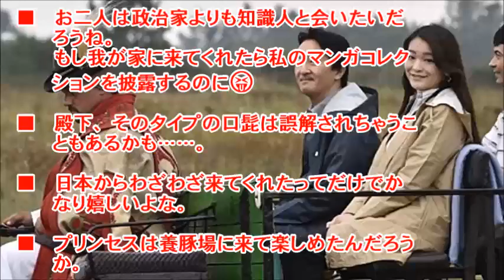【海外の反応】「訪れてくれてありがとう」日本の皇族の私的訪問にハンガリーから喜びの声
今月19日から22日までハンガリーを訪れていた秋篠宮殿下と眞子内親王殿下。
それぞれのご専門である家畜事情や博物館資料の研究調査が目的で、
農場では「食べられる国宝」と言われるマンガリッツァ豚の畜舎を、
民族博物館では民族衣装や農具などの展示をご視察されました。
なお、今回の同国ご訪問は、私的なご旅行となっています。

今回のご訪問を、現地メディアは決定した段階から大きく報じており、
コメント欄には、ハンガリーの方々から喜びの声が多く寄せられていました。
その一部をご紹介しますので、ごらんください。

【お勧め動画】
海外の反応 衝撃!!世界中を旅したバックパッカーが語る日本に親日家もびっくり仰天!!「こんな国は日本だけだ」日本の文化、日本人の民度の特殊さに外国人驚愕!!【すごい日本】

羽生結弦 世界中で取り合いに?! 海外の反応 羽生クンの魅力を100人に聞いてみた結果が凄まじい

【海外の反応】合成じゃないの？！日本の「田んぼアート」に外国人が驚愕！どうやって作ったのか・・「農作業が楽しくなりそう」

【衝撃】新幹線で起こったビックリ仰天内容に外国人の反応がヤバいｗｗｗ 意外と知らない新幹線の驚愕の事実に唖然！『海外の反応』

【 在日 発狂 】支離滅裂な理屈で迫る記者を『まるでヤクザの連携だ』と指摘され赤っ恥の○○新聞ｗ ⇒ 「キ○ガイな記者は出禁にすべきだなｗ」  【嫌韓嫌中ちゃんねるほぼ日】